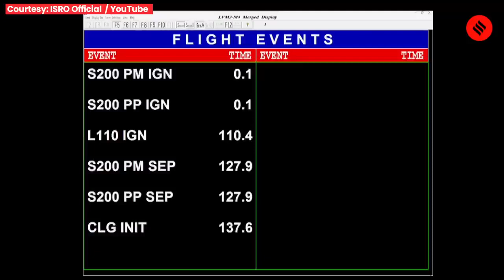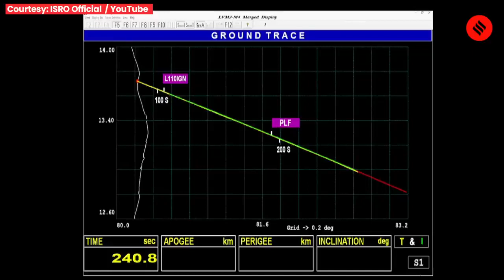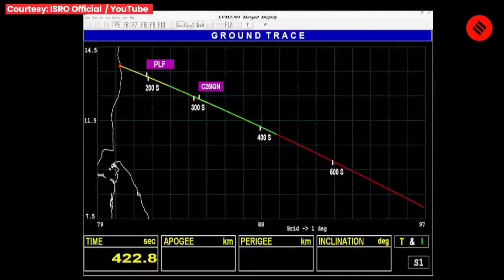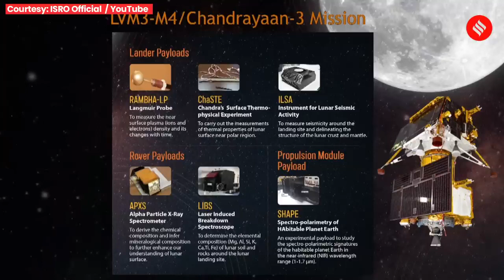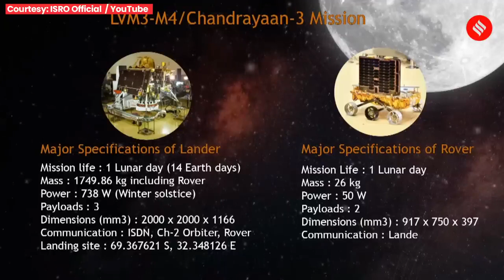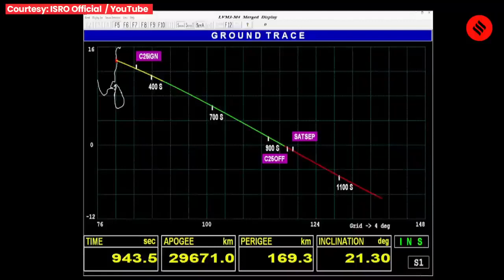Chandrayaan 3 complete video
video courtesy - @isroofficial5866